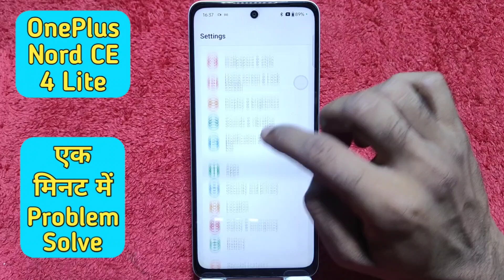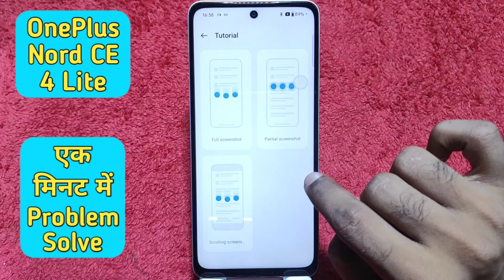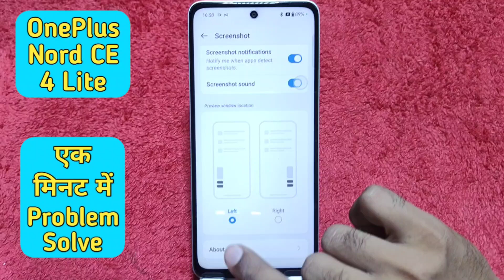Screenshot in Oneplus Nord CE 4 Lite , long screenshot setting in Oneplus Nord CE 4 Lite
Screenshot in Oneplus Nord CE 4 Lite , long screenshot setting in Oneplus Nord CE 4 Lite , screenshot setting in Oneplus Nord CE 4 Lite

How to take a screenshot in Oneplus Nord CE 4 Lite ,
Screenshot take kaise karen,
Oneplus Nord CE 4 Lite mein, screenshot Kaise theek Karen,
Oneplus Nord CE 4 Lite screenshot setting,
Oneplus Nord CE 4 Lite mein long, screen shot Kaise len,
How to take screenshot in Oneplus Nord CE 4 Lite mobile,
Screenshot in Oneplus Nord CE 4 Lite ,
Long screenshot in Oneplus Nord CE 4 Lite ,
Oneplus Nord CE 4 Lite screenshot, take setting,
Oneplus Nord CE 4 Lite mein Screenshot Kaise edit Karen,
Screenshot edit in Oneplus Nord CE 4 Lite ,
3 Finger Screenshot
Screenshit gesture,